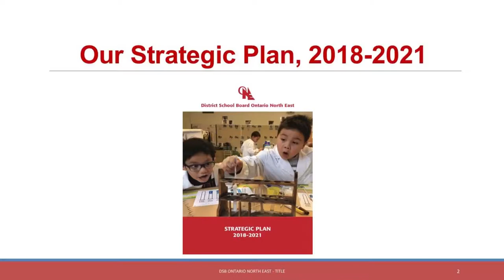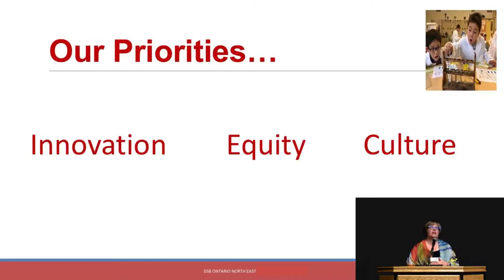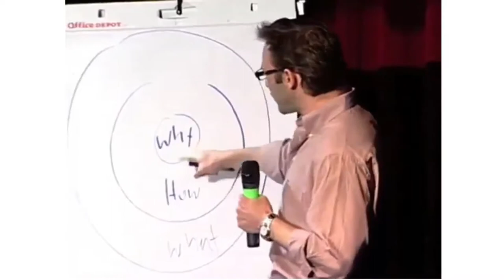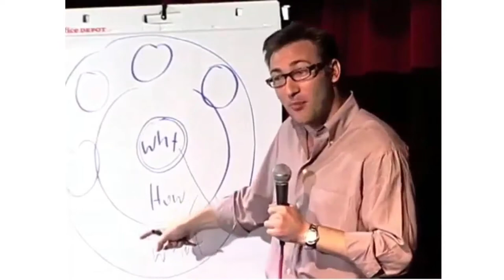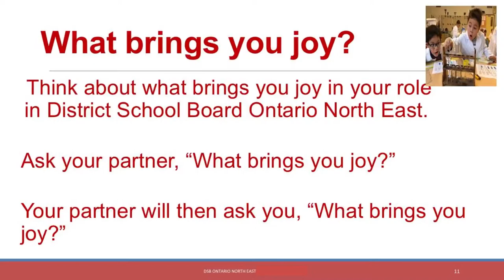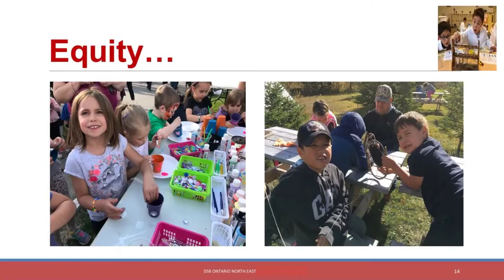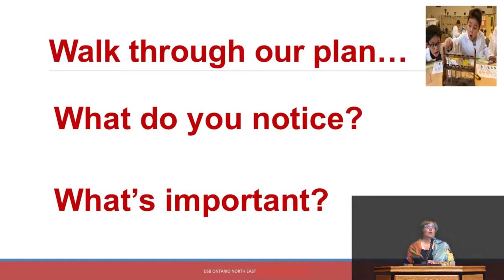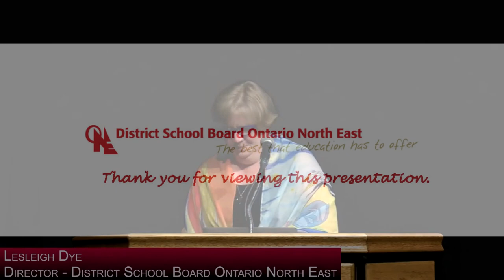Our Strategic Plan, 2018-2021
Director of Education Lesleigh Dye launches our new strategic plan!